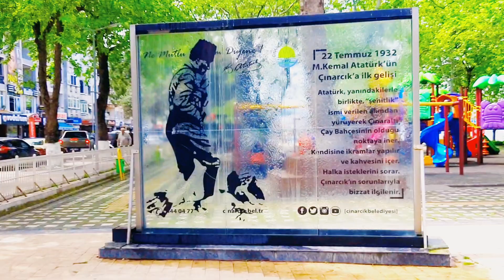MARMARA'NIN İNCİSİ ÇINARCIK YÜRÜYÜŞÜ. WALKİNG İN THE ÇINARCIK. HEAVEN ON EART, TÜRKİYE.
Sessiz, rahatlatıcı travel yürüyüşler günümüzün vazgeçilmez bir gereksinimini, mâlum herkesin köy hayatına geçiş imkanı yok. Şehir hayatının yüksek temposunda kaybolup giderken relax olmayı unutuyoruz. asmr konseptli bu videoların amacı gün içerisinde yürümeye fırsat bulamayan insanların hiç degilse izleyerek zihnini boşaltması. Aynı zamanda tarihe ufacık bir not bırakmak. Şehir sizleri boğmadan birkaç dakikalığına da olsa onu zihninizden çıkarın...